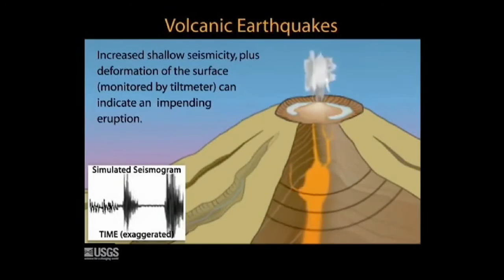Así empieza una erupción volcánica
Los terremotos sirven como una señal de alerta temprana para erupciones volcánicas, así como un marcador para la ubicación del magma en movimiento. Esta animación muestra el movimiento de magma debajo de un volcán, con sismogramas simulados, el temblor volcánico y la sismicidad asociada a una inminente erupción.

[Transcripción] La mayoría de los terremotos asociados con volcanes jóvenes están relacionados con los procesos volcánicos y pueden indicar que un volcán tranquilo se está convirtiendo en activo.

Aunque las grandes erupciones son precedidas a menudo por varios terremotos importantes y muchos pequeños terremotos que rompen la roca, también es por una liberación continua de la energía sísmica asociada con el movimiento subterráneo de magma. El tremor volcánico es una vibración sísmica causada por la pulsación de magma a presión y gas. El sismograma es de mayor duración y más continuo que los terremotos de la misma amplitud que rompen la roca.

Los enjambres de terremotos registrados por sismógrafos y la deformación del terreno controlado por inclinómetros científicos ayudan a determinar la profundidad y ubicación del magma que fluye bajo el volcán, que a su vez, da los científicos información para emitir advertencias de peligro.

Crédito: Jenda Johnson (U.S. Geological Survey - Cascades Volcano Observatory - and the U.S. Forest Service)